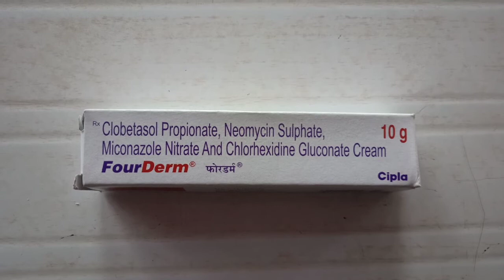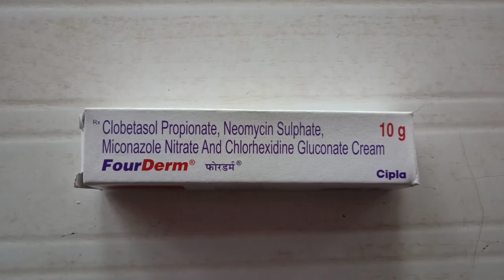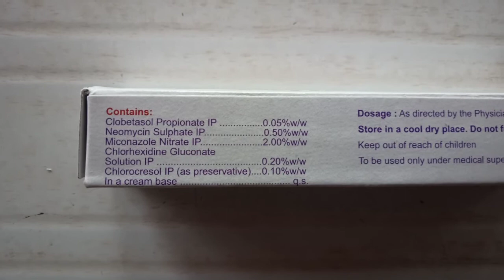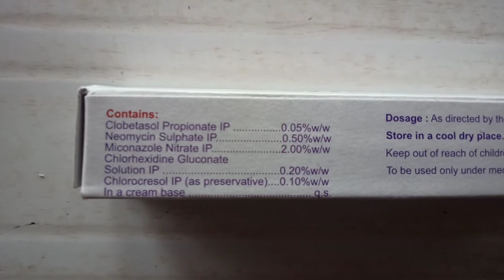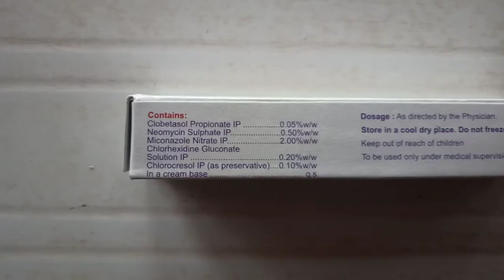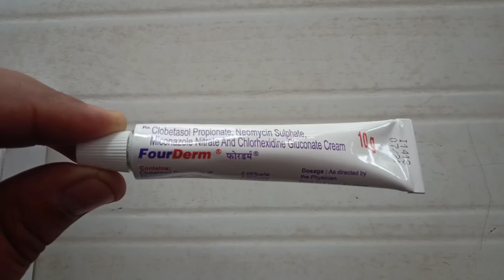fourderm cream uses in hindi | fourderm cream uses in tamil | fourderm cream uses in telugu | cipla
fourderm cream uses in hindi | fourderm cream uses in tamil | fourderm cream uses in telugu | fourderm cream |

fourderm cream uses in hindi | fourderm cream uses in tamil | fourderm cream uses in telugu | cipla | fourderm cream

हमने  ( fourderm cream ) के बारे में पूरी
जानकारी देने की कोशिश की है!

                             (चेतावनी)
यह वीडियो सिर्फ आपकी जानकारी के उद्देश्य के लिए है! कोई भी मेडिसन,दवाई लेने से पहले अपने डॉक्टर से परामर्श जरूर ले ! कोई मेडिसिन खुद से ना लें !
अगर आप खुद से कोई मेडिसिन(medicine) लेते हो तो आप किसी भी प्रकार की जोकिम के लिए आप खुद जीमेदार होगे हम और हमारा channel किसी भी प्रकार से जिमेदार नही होगा |
हम आपके डॉक्टर की जगह नहीं ले रहे हैं !
दवाई लेने से पहले अपने डॉक्टर से परामर्श जरूर ले |

fourderm,
fourderm cream,
fourderm cream uses in hindi,
fourderm cream uses in tamil,
fourderm cream uses in telugu,
fourderm cream for face,
fourderm cream malayalam,
fourderm af cream uses in hindi,
fourderm af,
fourderm ointment,
fourderm cream uses in bengali,
fourderm cream for pimples,
fourderm af cream,
fourderm af cream 5gm,
fourderm af cream uses in tamil,
fourderm af cream uses in telugu,
about fourderm cream in hindi,
fourderm bangla,
fourderm cream ke bare mein,
fourderm cream for baby,
fourderm by khan sir,
fourderm cream uses in kannada,
fourderm cream kaise use kare,
fourderm cream price,
fourderm cream in telugu,
fourderm cream side effects,
cipla fourderm cream,
fourderm rf skin cream,
fourderm cream bangla,
fourderm diet,
fourderm dog,
fourderm use,
fourderm rf cream uses in hindi,
fourderm for skin lightening,
fourderm cream for fungal infection,
fourderm on face,
fourderm cream wala gana,
fourderm how to use,
fourderm hindi,
fourderm cream uses,
how to use fourderm cream in telugu,
fourderm in telugu,
fourderm in tamil,
fourderm in hindi,
fourderm uses in tamil,
fourderm cream in kannada,
fourderm uses in telugu,
what is fourderm cream used for,
fourderm cream uses in hindi video,
fourderm cream uses in urdu,
fourderm cream ke bare mein jankari,
fourderm cream jo laga le,
fourderm kis cheez ki dawa hai,
fourderm kannada,
fourderm kis kaam mein aata hai,
fourderm kis chij ki dawa hai,
fourderm kis kam mein aata hai,
fourderm ka use,
fourderm kya kam karta hai,
fourderm kya hai,
fourderm ke fayde,
khan sir fourderm cream,
ketoford vs fourderm,
fourderm cream kis kaam aati hai,
fourderm cream lagane se kya hota hai,
fourderm cream lagelu,
fourderm cream lage la,
fourderm medicine,
fourderm cipla malayalam,
fourderm tube kis kaam mein aata hai,
fourderm nf,
fourderm nf cream uses in hindi,
fourderm nf cream,
fourderm ointment uses in tamil,
fourderm ointment uses,
fourderm cream odia,
fourderm cream on face,
uses of fourderm cream in hindi,
fourderm plus,
fourderm pronunciation,
fourderm plus cream,
fourderm cream 20g price,
fourderm powder,
fourderm qwik start,
fourderm quilt,
fourderm quest,
four drum cream,
fourderm rf,
fourderm ringworm,
fourderm review,
fourderm cream review,
fourderm cream review in tamil,
fourderm se kya hota hai,
fourderm cream se kya hota hai,
fourderm tamil,
fourderm tube,
fourderm tube use in hindi,
fourderm tube kis kaam aata hai,
fourderm cream tamil,
fourderm cream telugu,
fourderm use in bengali,
fourderm uses in kannada,
fourderm uses in malayalam,
fourderm uses hindi,
fourderm vs quadriderm,
fourderm vs itch guard,
fourderm vs candid b,
fourderm video,
fourderm vs ring guard,
fourderm xp,
fourderm xl,
fourderm yoga,
fourderm yt,
fourderm yogasan,
fourderm zoom,
fourderm 02,
fourderm 10g,
fourderm 10g uses in hindi,
fourderm 20g,
4 derm cream,
fourderm 5g hindi,
fourderm 5g,
fourderm 60,